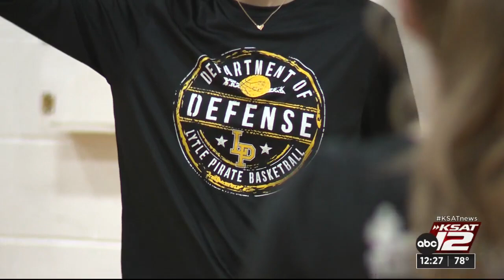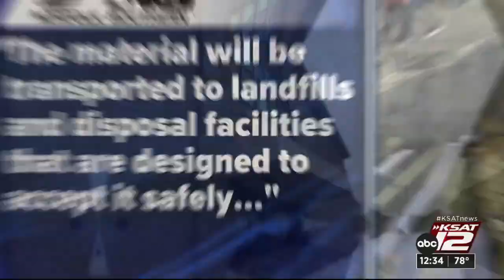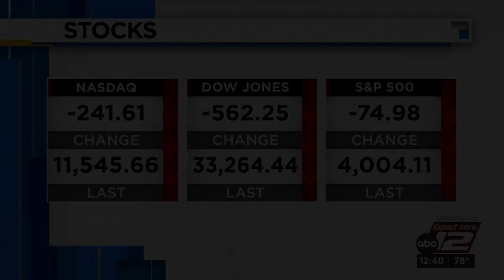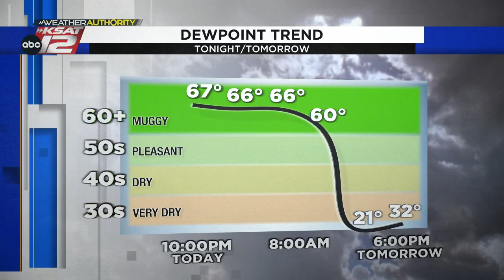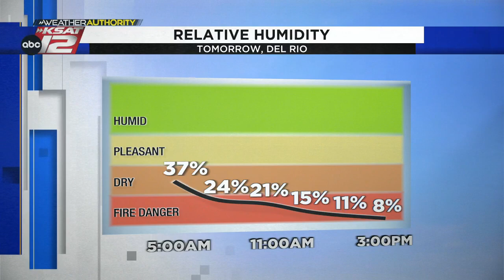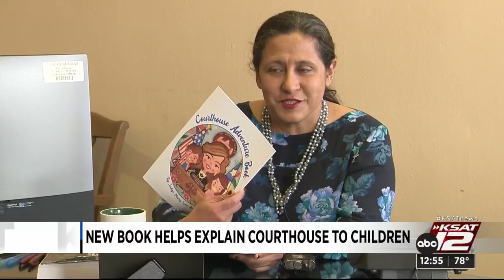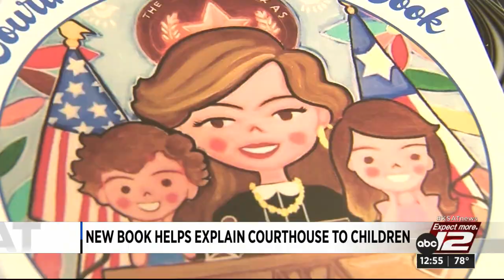KSAT12 News at 12:30 : Feb 21, 2023